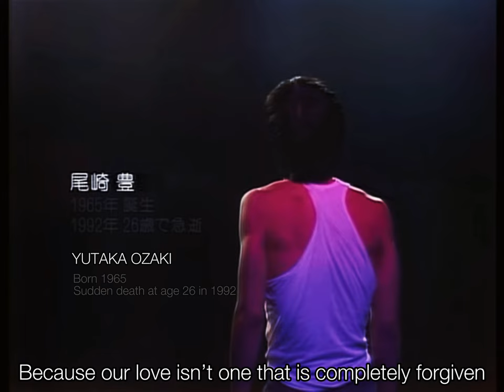I Love You - Yutaka Ozaki (尾崎豊) [English Lyrics]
I consider this to be his most popular song, so I wasn’t originally going to translate it because I figured there were already a lot of english translations for live performances of it. I looked it up after a request was put in to make this video and I was shocked that there actually wasn’t very many. So hopefully you guys enjoy this one, it truly is a beautiful performance. If you’re new to Ozaki’s music I hope this peaked your interest  in his music

Singer: Yutaka Ozaki 尾崎豊

This performance is at Osaka Stadium in 1985